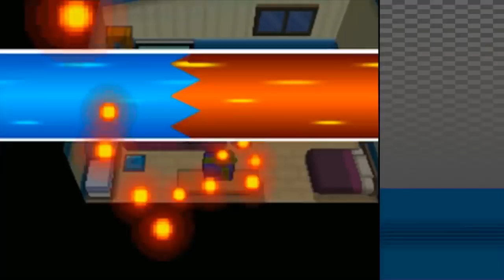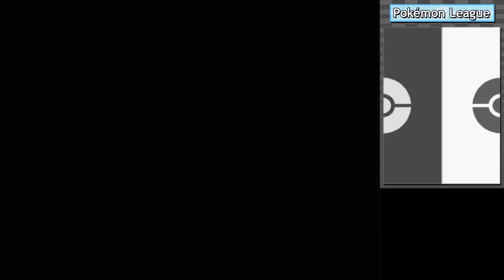Chuggaaconroy - Best Of/Funniest Moments of Pokémon Black & White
This LP was soooooo good, I loved every second of it, the jokes are so amazing. I loved Hilbert and "MY MOM IS HOT", that was funny. I also loved playing the game, good time.
At last, here it is. With probably the worst thumbnail. I've been very busy recently with my new job, and other life stuff. Any who, here it is, a bit late, but it is here.